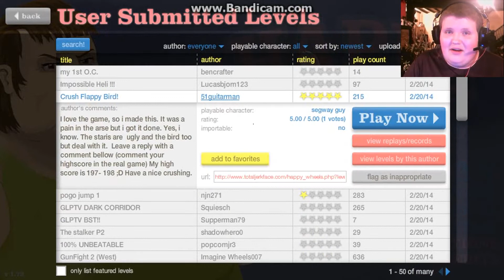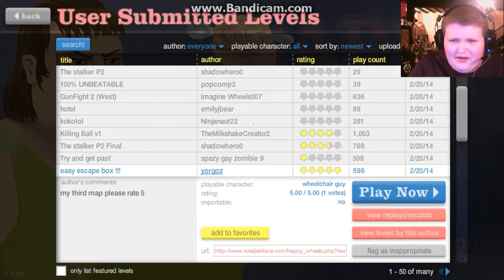first facecam vid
hope you enjoy looking at a twat lol first one hope you enjoy me playing a bit of happy wheels and if your looking at ma lips and its not in sink its cuz I am using windows movie and there is delay in the webcam video for some reason -_-